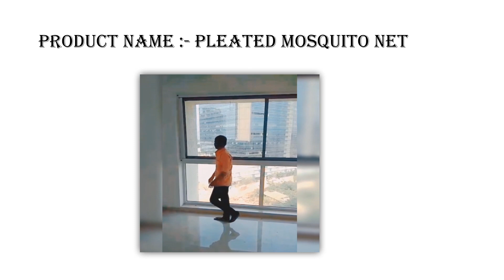pleated mosquito net for window & balcony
pleated mosquito net for window and balcony keep your house without compromising air, light, view. Get secured from FIBRE SCREEN

COMPANY NAME :- FIBRESCREEN
COMPANY ADDRESS :- SHREEJI DHAM, SHOP NO 1 D/10 SECTOR 20, AIROLI, NAVI MUMBAI